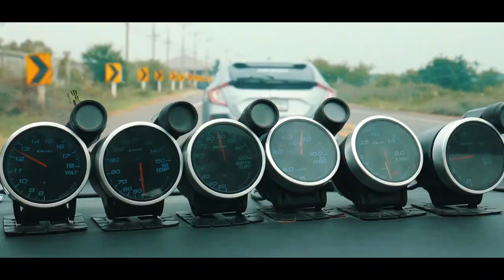Honda Jazz gk